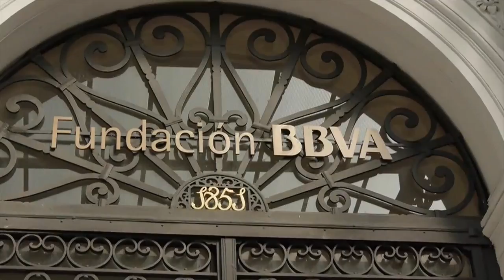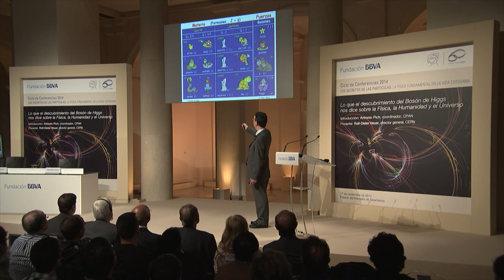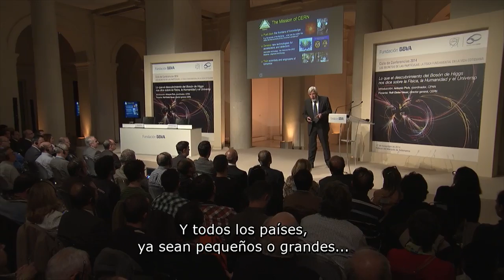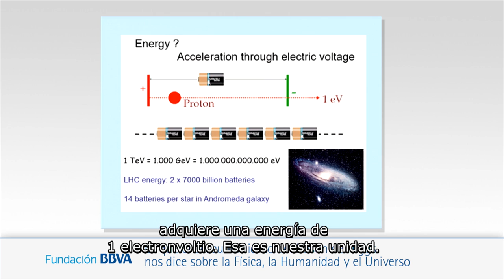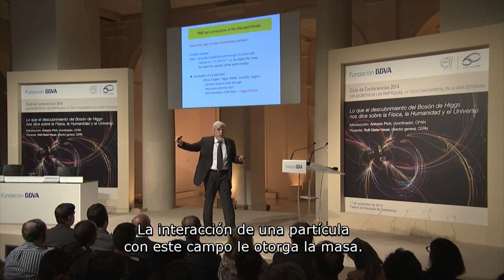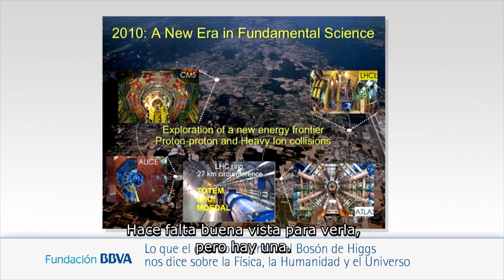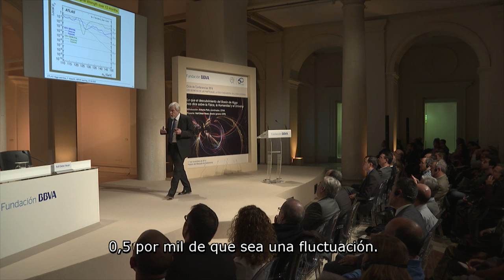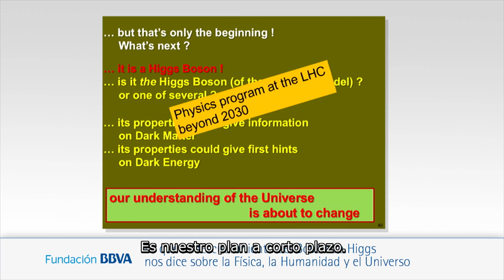(Subtitulada) Conferencia de Rolf-Dieter Heuer, director general del CERN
17/11/2014
Ciclo de conferencias 2014: 'Los secretos de las partículas. La Física Fundamental en la vida cotidiana'.
Conferencia 'Lo que el descubrimiento del Bosón de Higgs nos dice sobre la Física, la Humanidad y el Universo'.